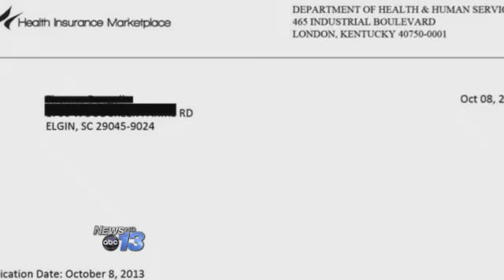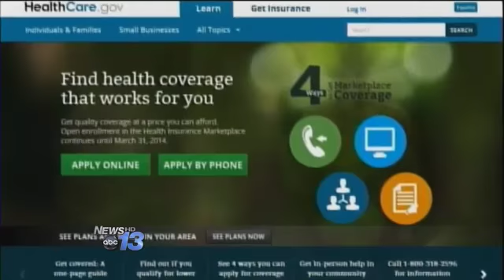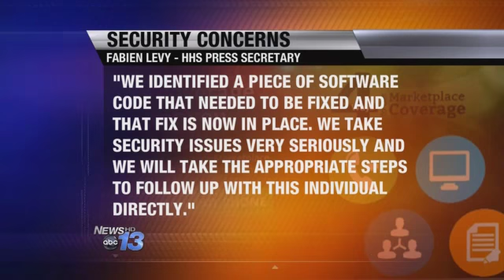Obamacare Privacy Breach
A South Carolina man says the Healthcare.gov website has breached his privacy by sharing personal information with another website user.
Tom Dougall, an attorney in Elgin, South Carolina told News 13 by email he's worried about his privacy because he has no idea how much information the site divulged.The story broke over the weekend on The Foundry, a blog site published by the Heritage Foundation.  It was contacted by a North Carolina man who says he logged into his Healthcare.gov account and found information for Dougall.  He contacted Dougall, who had no idea how his personal information got into another user's account.
Dougall says he can't get anyone from Health and Human Services to help him with a very simple goal of simply deleting my information from the website.HHS released this statement from Press Secretary Fabian Levy by email:
An incident involving the personal information of one consumer was reported to CMS and we took immediate steps to address the issue.  We identified a piece of software code that needed to be fixed and that fix is now in place.  We have a team working to address security as part of our 24/7 effort.  We take security issues very seriously and we will take the appropriate steps to follow up with this individual directly.
 By Frank Fraboni